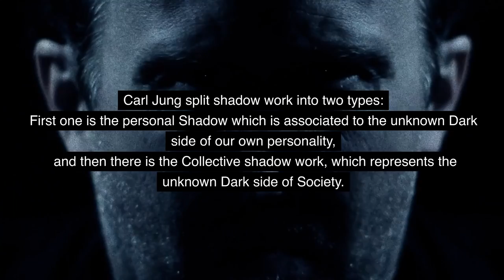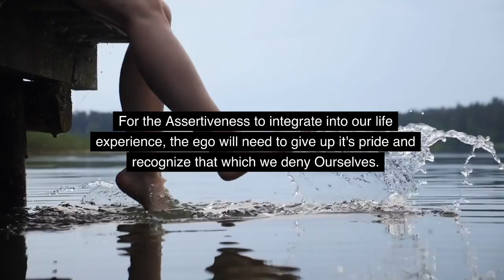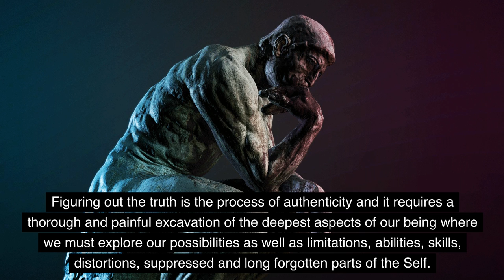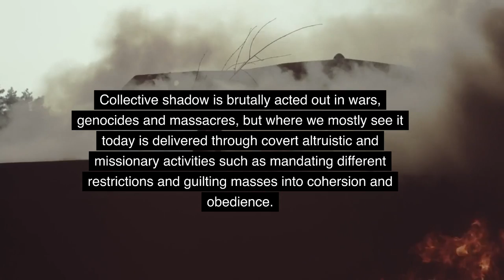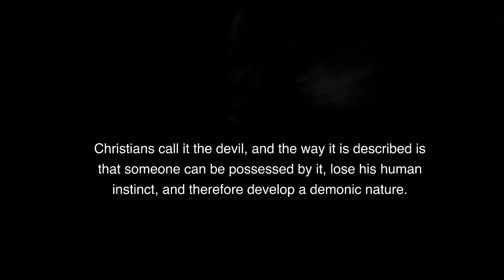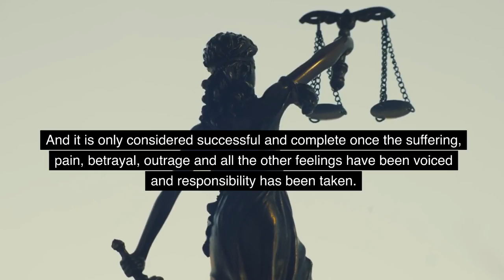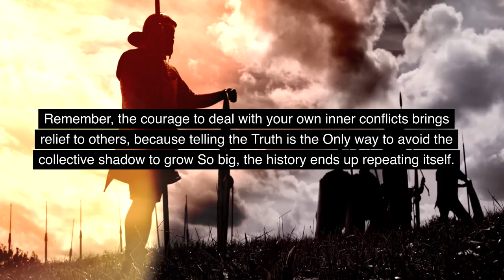Carl Jung: How To Heal Trauma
10 Books That Contain More Knowledge Than a Psychology Degree ✔🎁

12 Rules for Life – An Antidote to Chaos by Jordan Peterson

🔍 Welcome to our thought-provoking journey into the depths of the human psyche! In this captivating YouTube video, we delve into the enigmatic concept of "The Shadow," as proposed by the legendary Swiss psychiatrist and psychoanalyst, Carl Jung.

🧠 Have you ever wondered why we sometimes feel trapped by our own unconscious patterns, or why we experience emotions and thoughts seemingly disconnected from our conscious self? Carl Jung's theory of "The Shadow" offers profound insights into these mysteries of the mind.

🌌 Join us as we embark on an illuminating exploration of Jung's groundbreaking theory, which reveals the hidden aspects of our personality, often suppressed or neglected by societal norms and personal biases. By confronting our shadow selves, we open the door to self-discovery, personal growth, and greater authenticity.

🔑 During this gripping journey, we'll cover:

Understanding the concept of "The Shadow" and its origins in Jungian psychology.
How the Shadow is formed and integrated into the human psyche during childhood.
The significance of acknowledging and embracing our shadow side to achieve psychological balance.
Practical steps to identify and work with the Shadow in our everyday lives.
Real-life examples of individuals who have transformed their lives by confronting their shadows.
💡 Discover how the process of shadow integration can lead to enhanced relationships, creativity, and a deeper connection with our true selves. Whether you're a psychology enthusiast, a curious mind, or someone seeking personal growth, this video promises to be an eye-opening experience.

🌟 Don't miss this opportunity to delve into the profound teachings of Carl Jung and embark on a transformative journey of self-awareness. You can find out HOW TO HEAL THE INNER CHILD. HOW TO HEAL A BROKEN HEART. HOW TO HEAL FROM TRAUMA. HOW TO HEAL YOURSELF. HOW TO HEAL FROM NARCISSISTIC ABUSE. HOW TO HEAL ANXIOUS ATTACHMENT STYLE. HOW TO HEAL INNER CHILD. HOW TO STOP PROCRASTINATING. HOW TO HEAL NUMBNESS. HOW TO HEAL EMOTIONAL NEGLECT. HOW TO HEAL EMOTIONAL TRAUMA. HOW TO HEAL EMOTIONAL PAIN. HOW TO HEAL EMOTIONAL EXHAUSTION. HOW TO HEAL EMOTIONALLY. HOW TO HEAL EMOTIONAL TRIGGERS. HOW TO RELEASE TRAUMA FROM THE BODY.  HOW TO HEAL EMOTIONAL LONELINESS. HOW TO STOP BEING SAD. HOW TO STOP FEELING SAD. ADHD. HOW TO DO SHADOW WORK. HOW TO STOP FEELING DEPRESSED. HOW TO HEAL DEPRESSION. HOW DO I HEAL DEPRESSION. HOW TO HEAL EMOTIONAL ATTACHMENT. HOW TO STOP FEELING INSECURE. HABITTS THAT WILL MAKE ME SUCCESSFUL. WHAT DO I DO WITH MY LIFE. JUNGS TEACHINGS. ANXIETY. TITRATION. OVERTHINKING. RUMINATING. HOW TO STOP RUMINATING. TRAUMA RELEASE. TRAUMA BONDING. TRAUMA. INNER CHILD. INNER PEACE. HOW BECOME MORE SOCIAL. HOW TO BECOME MORE CHARISMATIC. HOW TO LOVE YOURSELF. SELF LOVE TIPS. SELF CARE TIPS. PROCRASTIONATION. HOW TO STOP FEELING FEAR. FEAR OF REJECTION. SOMATIC EXPERIENCE. SOMATIC THERAPY FOR TRAUMA. SOMATIC FOR TRAUMA. HOW TO HEAL CHILDHOOD TRAUMA. HOW TO HEAL FROM PAST. JUNG. JUNGIAN PSYCHOLOGY. CAN WE HEAL TRAUMA. HEAL TRAUMA FROM THE BODY. HOW DO I STOP BINGE EATING. HOW TO I STOP COMPARING MYSELF TO OTHERS. FEELING DESPAIR IN MARRIAGE. FEELING DESPAIR. FEELING DESPAIR AFTER A BREAKUP. FEELING DESPICABLE. FEELING DESPERATE AND HOPELESS.FEELING DEPETED. FEELING DEAD INSIDE.